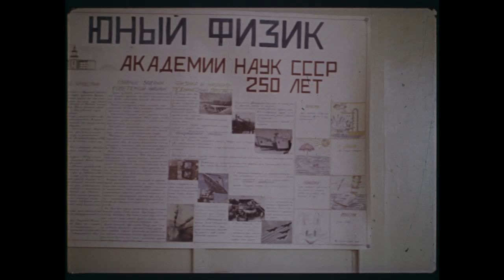"Old chap". "Старик"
script and directed by Yefim Galperin. Camera Igor Chepusov Actors Kiril Baturin, Irene Kirichenko, Sergei Svechnikov
автор сценария и режиссёр Ефим Гальперин, оператор Игорь Чепусов актёры Кирилл Батурин, Ирина Кириченко, Сергей Свечников
                                                          Description:
A man in his 30s visits a Soviet school to try to hook up with a young teacher there, and meets one of her students, whom he enlists to help introduce him to his romantic interest. While he waits for the student to free up, he observes the absurd Soviet culture, most evident within the school system, especially among the younger children.